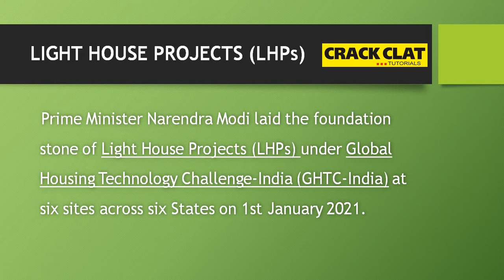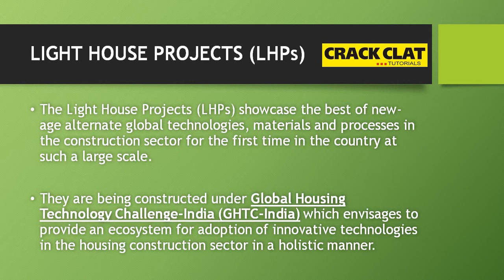To The Point Current Affairs - LIGHT HOUSE PROJECTS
Prime Minister Narendra Modi laid the foundation stone of Light House Projects (LHPs) under Global Housing Technology Challenge-India (GHTC-India) at six sites across six States on 1st January 2021.
The LHPs are being constructed at Indore (Madhya Pradesh), Rajkot (Gujarat), Chennai (Tamil Nadu), Ranchi (Jharkhand), Agartala (Tripura) and Lucknow (Uttar Pradesh).
About Crack CLAT Tutorials CRACK CLAT is India’s premier research and training institution, which continuously innovates to help CLAT/LAW entrance aspirants actualize their dreams through ‘integrated efforts’ of Interactive learning system, Team work, Technology & Innovation. Throughout a journey lasting over eighteen years, the CRACK CLAT has been at the cutting edge of real learning. Today, it is known as the most specialized institution of its type in the country, performing consistently at high levels and has acquired the rare distinction of achieving the highest success-rate in the CLAT/ Law Entrance Exam.
clat
clat coaching
consortium of nlus
law schools
nlu coaching
clat online coaching
clat test series
current affairs for clat
legal reasoning
logical reasoning
critical reasoning
clat papers
sample papers for clat
clat classes
clat books
clat study materials